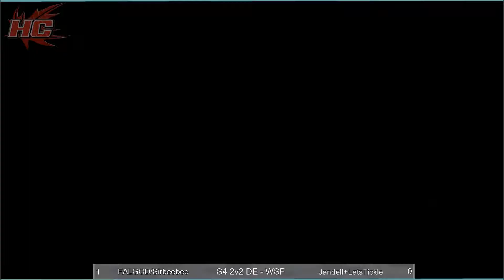CPSpring2017 Smash4 Doubles - WSF Bo3: Falgod+SirBeeBee (RED) vs Jandel+LetsTickle (BLUE)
Counterpick Spring 2017 - Super Smash Bros. 4 Wii U - Sunday May 21st 2017
Hosted by: HYPECENTRAL
Located at: Thornhill Masonic Hall
30 Elgin St, Thornhill, ON L3T 1W4, Canada